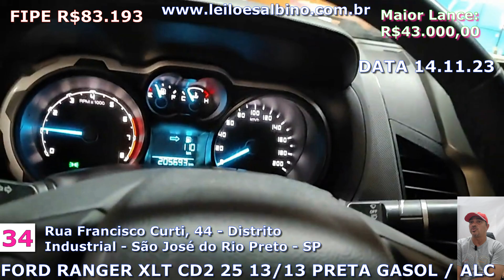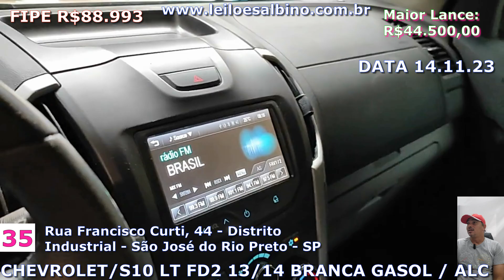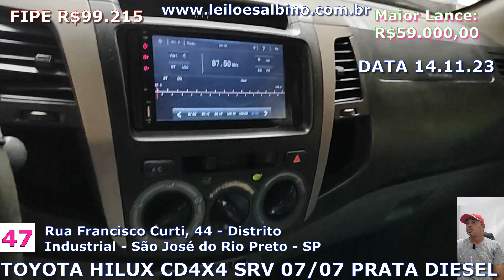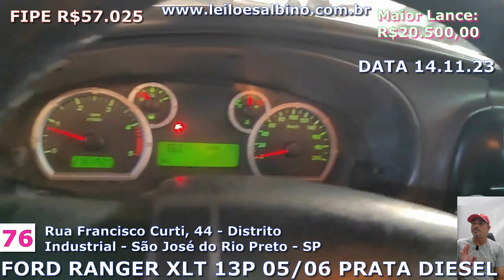LEILÃO DE CAMINHONETES E CARROS DE PASSEIO NO LEILÕES ALBINO SP DIA 14.11.23